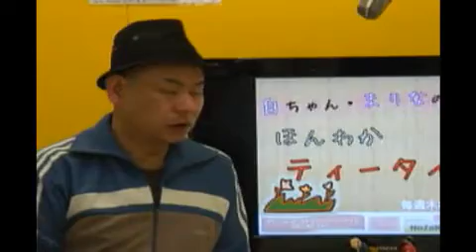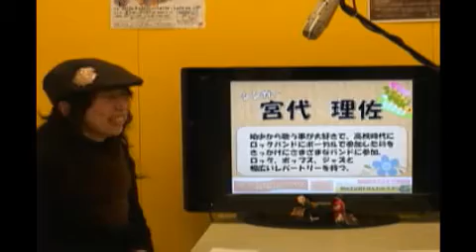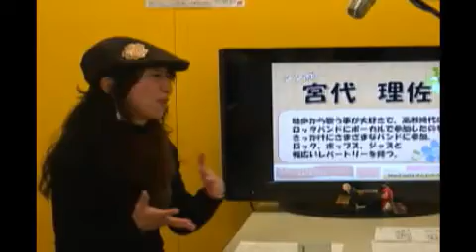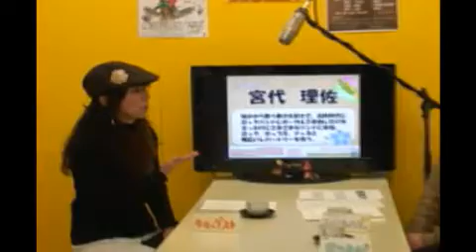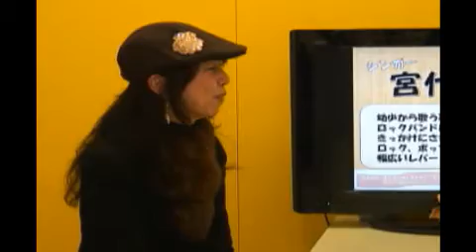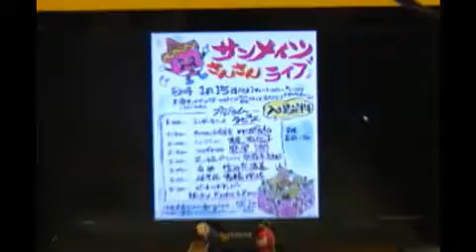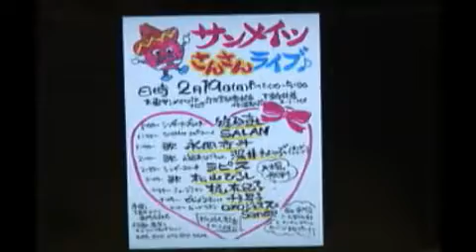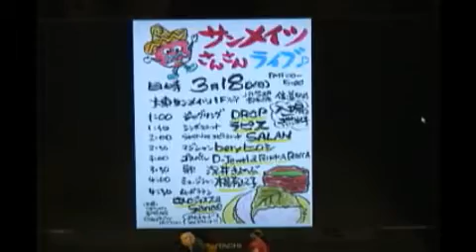2012-03-22 野崎ほんわかティータイム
シンガー：宮代　理佐（LICKEY）